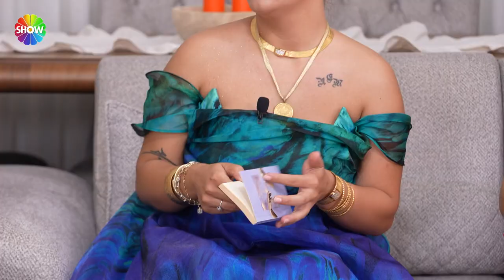Haftanın finalinde beklenmedik kazanan! | @gelinevi 1139. Bölüm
Aslı Hünel ile Gelin Evi'nin 1139. Bölümünde; 28 yaşında, 1 yıllık evli Sümeyye Bilgiç’in evine konuk olundu. Rakipleri Sümeyye Gelin’in sunumundan çeyizine, düğününden ev dekorasyonuna kadar farklı alanlarda değerlendirme yaptı.